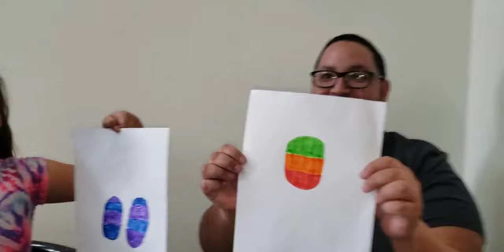3 MARKER CHALLENGE (SHE CHEATED?!?!)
DADDY AND JASMINE DOING THE 3 MARKER CHALLENGE